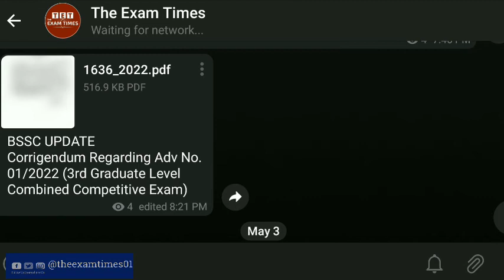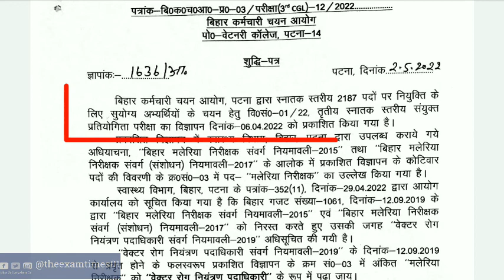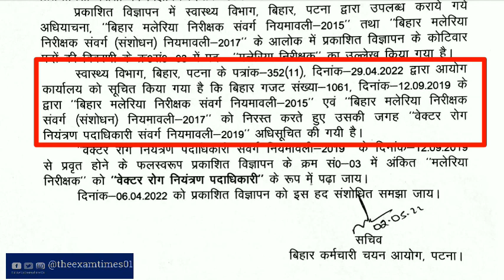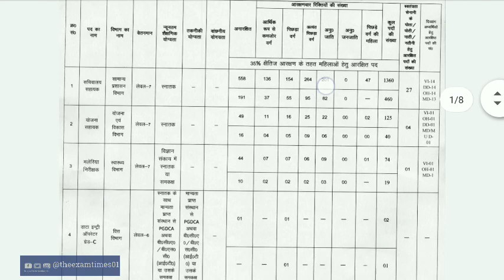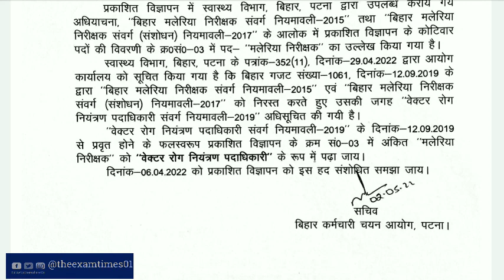BSSC BIG UPDATE | Notice Regarding 3rd Combined Graduate Level(CGL) Exam 2022 | Apply Online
Corrigendum Regarding Adv No. 01/2022 (3rd Graduate Level Combined Competitive Exam)